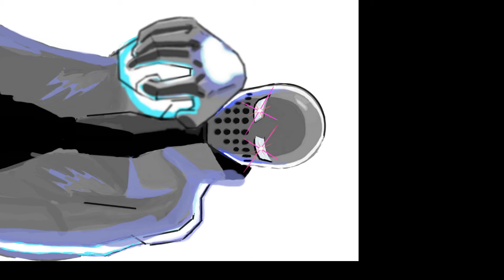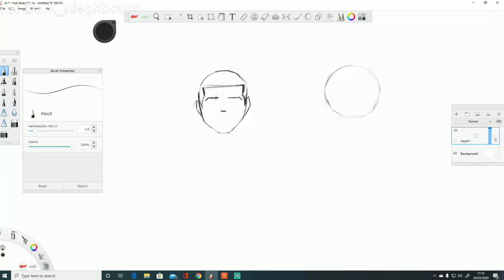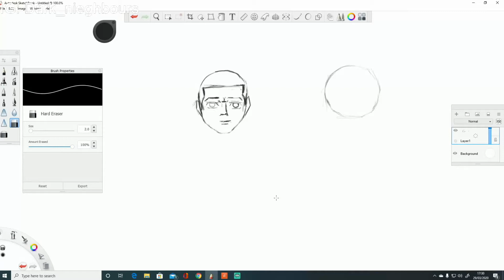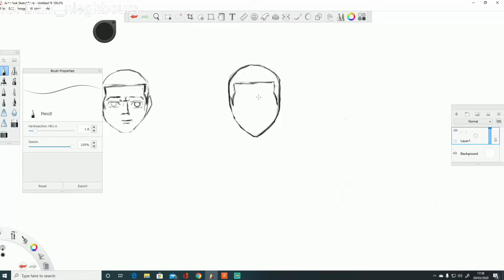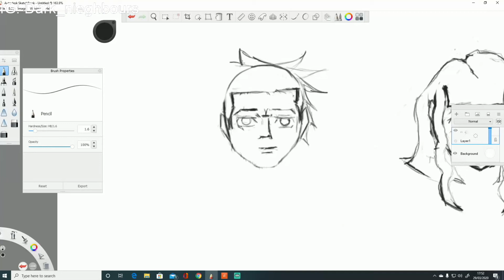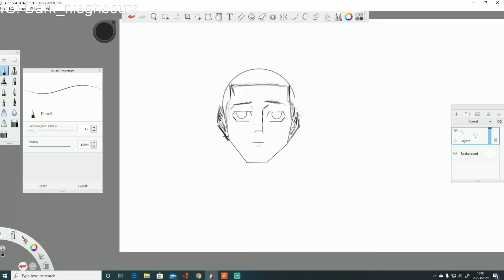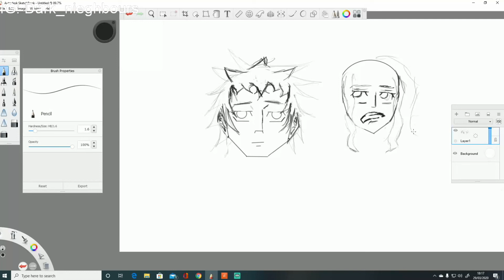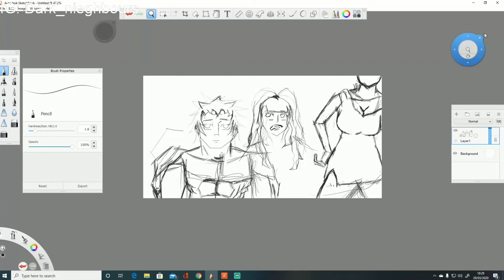MY ART STYLE